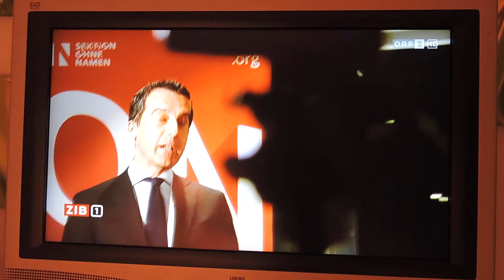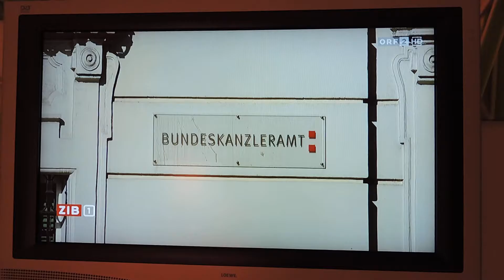Unplugged - ZIB - NEUWAHL-Ankündigung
Auch wenn sich niemand über Wahlen freuen wird - aber sie sind unausweichlich - die EHE ist zerRÜTTET - es ist unerträglich
Am Freitag läuft ein Ultimatum ab - um aus Plan A und B und C einen PLAN NEUWAHL zu verkünden !!! !!